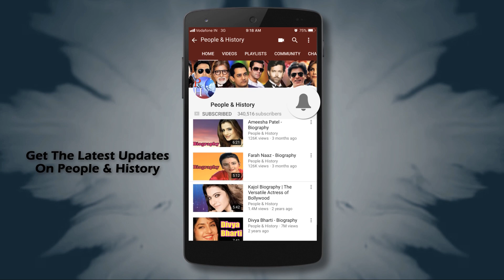महान ग़ज़ल गायक भूपिंदर सिंह की अनसुनी कहानी | Bhupinder Singh Biography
Watch Biography of Bhupinder Singh in Hindi (बायोग्राफी इन हिंदी) and Know about His  Life Story and Unknown Facts.

00:00 Biography Starts
00:23 Bhupinder Singh Birth
01:21 Madan Mohan Appreciated Bhupinder Singh Singing
01:55 Madan Mohan First Break
03:05 Kishore Kumar Helped Madan Mohan
03:54 Madan Mohan Married Life